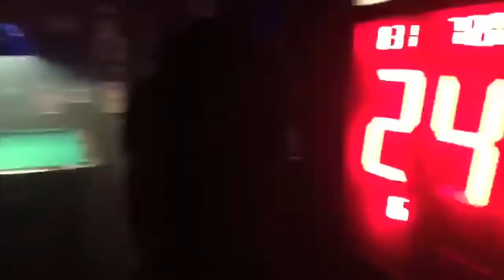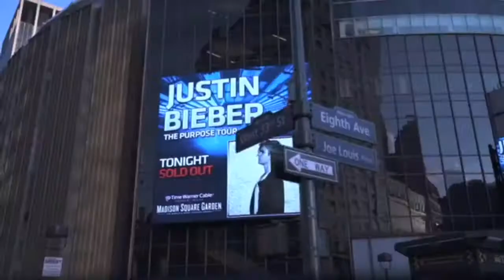Justin Bieber- Hey Girl (Music Video)